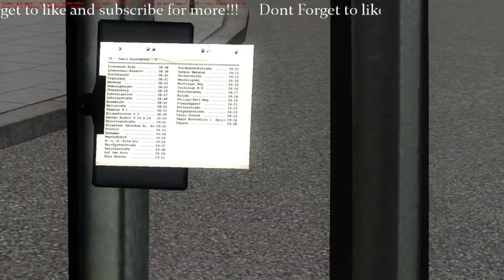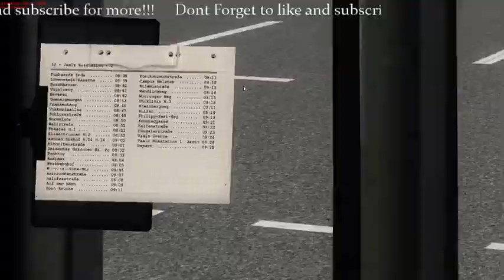Aachen Route 33 To Campus Melanten